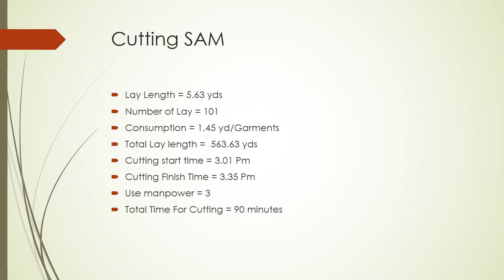Garments Cutting SAM Calculation | Cutting SMV calculation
Hello Friends

"Garments24" is one of the Garments Industry based Youtube channel in Bangladesh. By watch my channel you can learn about various types of garments work and machinery. Also you can get a good jobs in garments industry. People can more success in life who are work in garments industry. People who are doing garments business you can great success by watching my video. Garments merchandiser also can get costing SMV.

Garments24